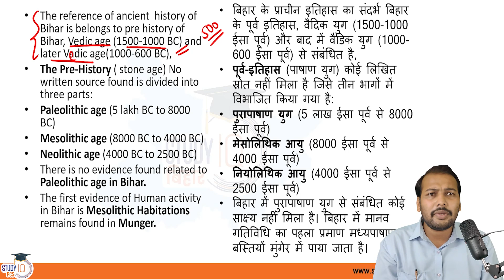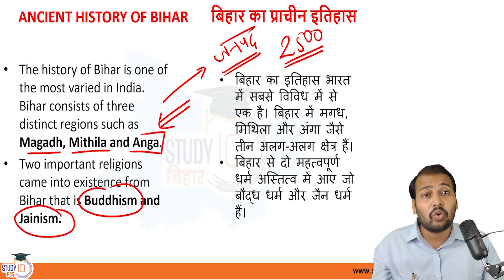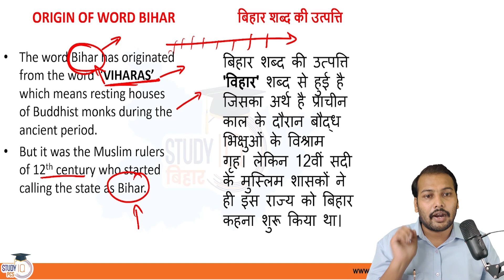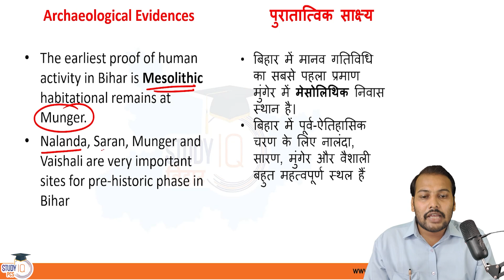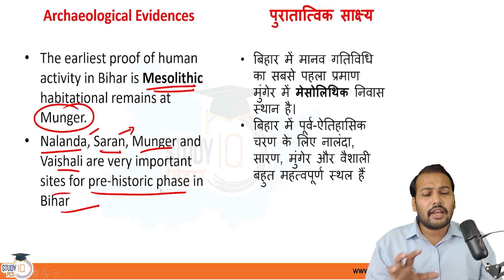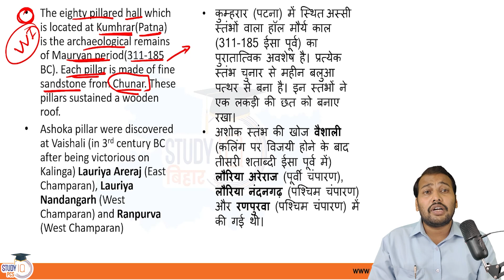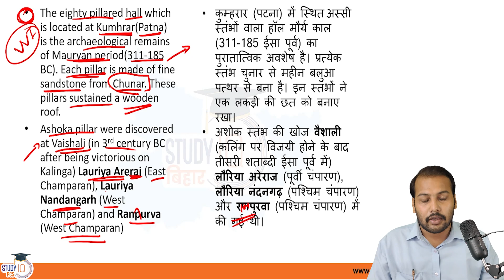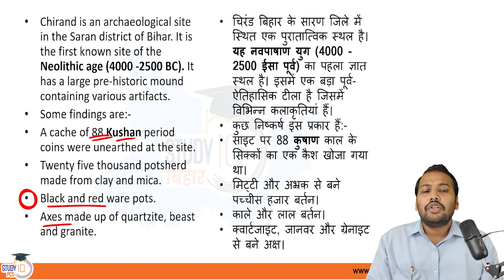Archeological Sources of Bihar History Part 1ll Bihar History for BPSC || Bihar GK || Study IQ PCS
StudyIQ providing courses to prepare for all Government exams of Bihar such as BPSC, Bihar SI, Bihar ACF/FRO, and other exams.